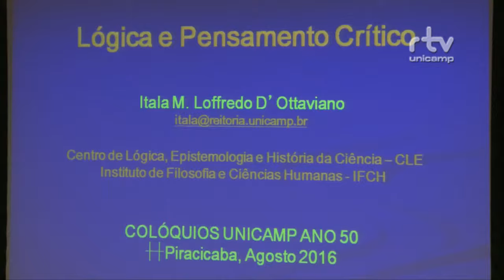Registro Geral - Colóquios - Lógica e Pensamento Crítico na FOP